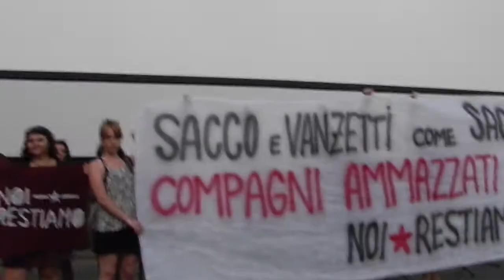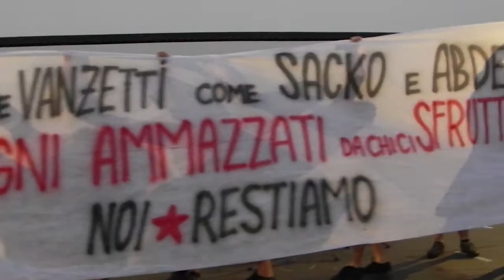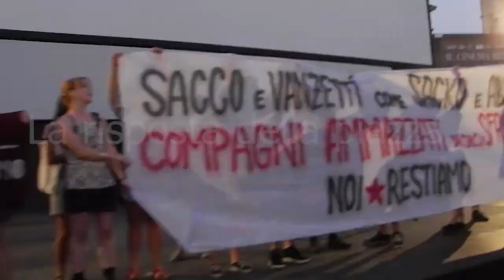Bologna: Sacco e Vanzetti come Sacko e Abdel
Bologna: Sacco e Vanzetti come Sacko e Abdel: Compagni ammazzati da chi ci sfrutta!

Azione comunicativa sul palco del cinema in Piazza Maggiore, la polizia interviene ma viene respinta con il sostegno della piazza!